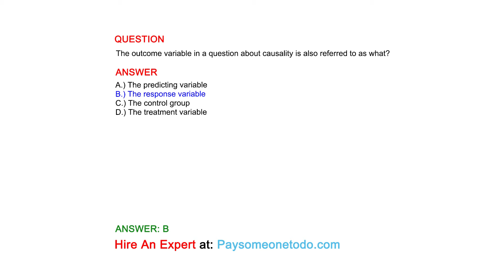The outcome variable in a question about causality is also referred to as what?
QUESTION

ANSWER
A.) The predicting variable
B.) The response variable
C.) The control group
D.) The treatment variable